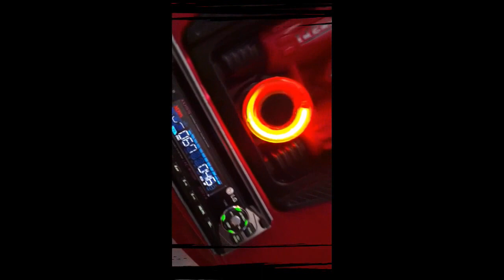Coche Hector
Pequeño video de como le prepare el coche a mi hijo